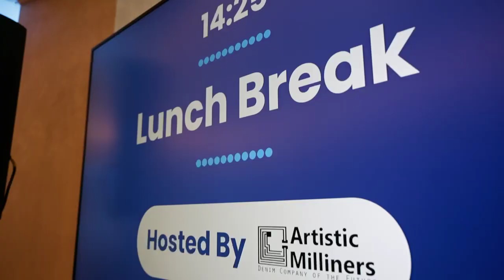Cascale Annual Meeting 2024 - Day 1